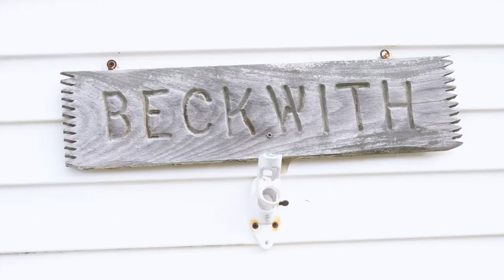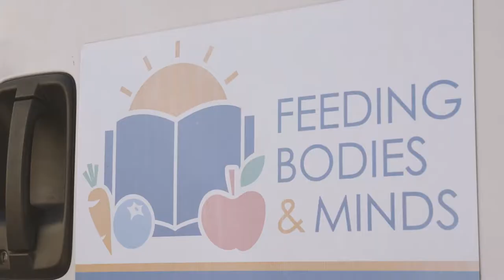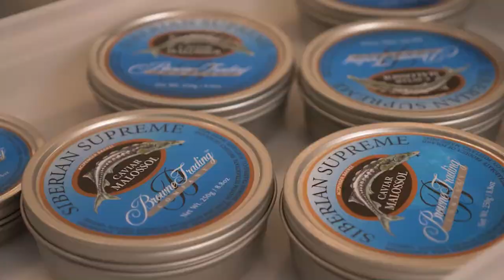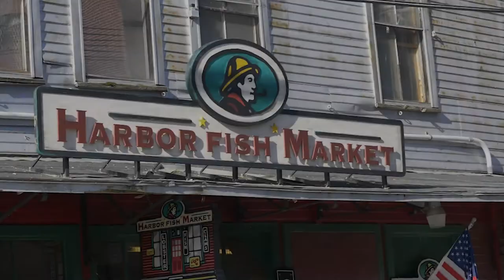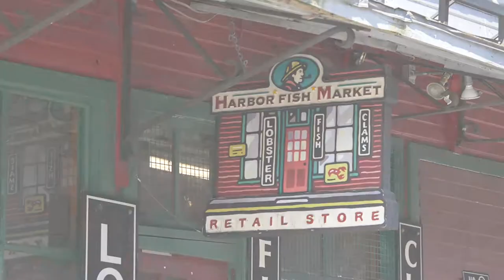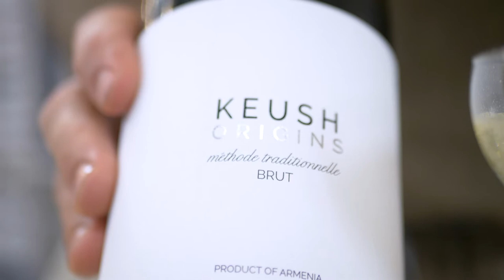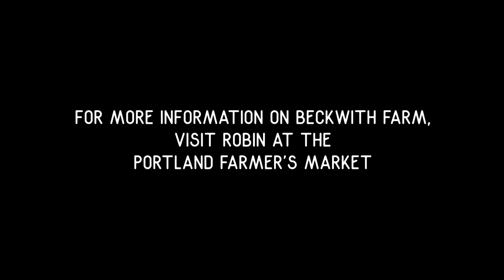Plate The State 106: Thanksgiving Part Two & How to Make Heirloom Squash Pie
In this episode, we meet Robin from Beckwith's Garden Farms in North Yarmouth. She gives us a lesson in the global seeds she brings into Maine and how important it is to introduce new varieties to chefs, farmers markets and CSAs. In the kitchen, we make several fun dishes: Heirloom Squash Pie, Bacon Wrapped Squash with Truffle Oil, Bruschetta with Goat Cheese and Anti-Pumpkin Spice Coffee.

Go to platethestate.com for all recipes and more information on the episodes.